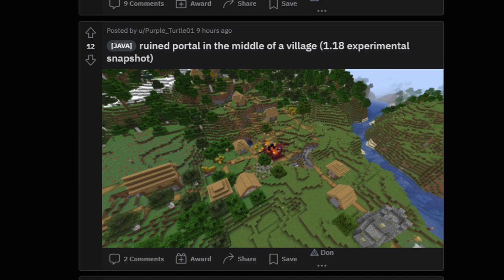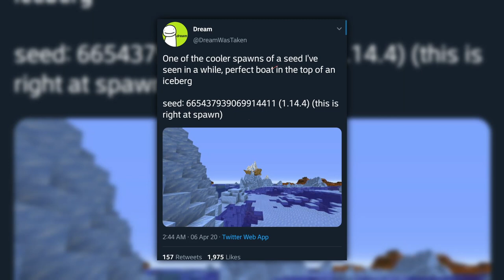Les SEEDS les plus ÉTRANGES de Minecraft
SALUT cette semaine, on explore les seeds les plus wtf qui existent sur Minecraft. Entre les bugs de biomes et les structures déformées, voyons ce qui peut arriver de plus étrange lors de la génération d'un monde. D'ailleurs, je n'ai pas pu enregistrer certains extraits sur Bedrock Edition vers la fin malheureusement, j'essayerai de réparer ça pour les prochaines vidéos ! On se retrouve la semaine prochaine avec une vidéo plus courte !

Seeds qui se répètent :
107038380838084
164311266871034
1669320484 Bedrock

Bisous à tous, et faites attention !